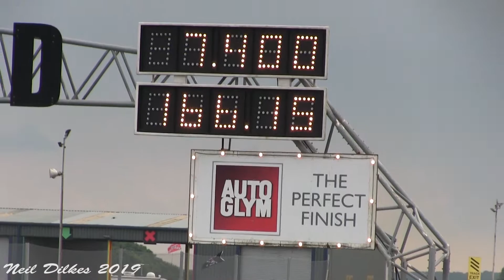SantaPod, Dragstalgia 2019. Nostalgia Canonball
Q2 Robin Read takes on Rob Elsom in the Dirty Deeds Funny car. Unfortunately this didn't end well for Robin, with a fair bit of engine damage the team has called it a day. (for the weekend) i think. Robin will no doubt update the page with a more detailed explanation.